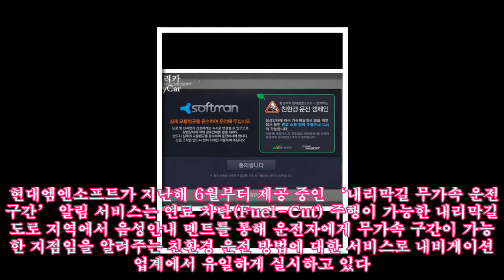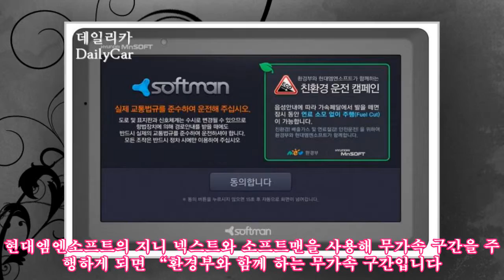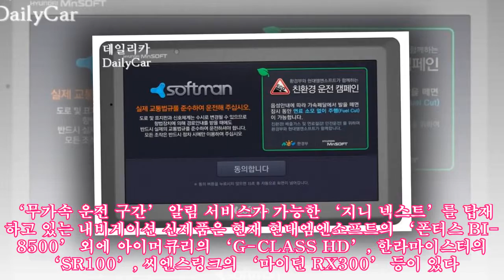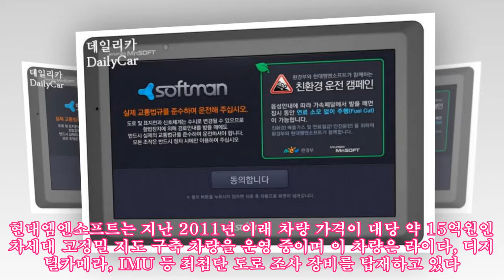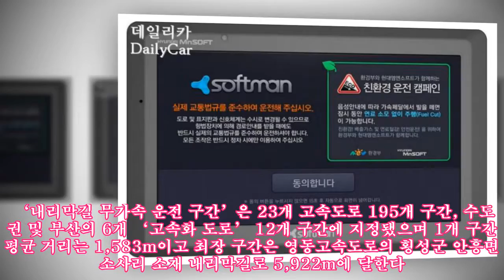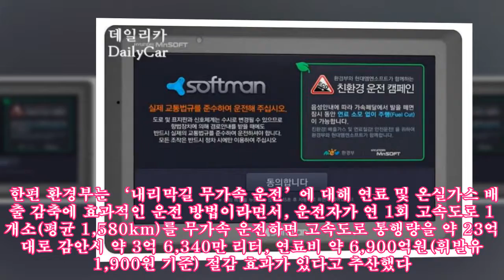현대엠엔소프트, 탄력주행 구간 안내..연료효율 ‘업’ |카247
,이한승 기자,부품/용품,
현대엠엔소프트, 탄력주행 구간 안내..연료효율 ‘업’ |카247 ► Subscribe for more !-- content_bodytext start --현대엠엔소프트가 환경부와 공동으로 실시하는 자동차 연료 절약 친환경 캠페인의 일환인 ‘내리막길 무가속 운전 구간’ 알림 음성